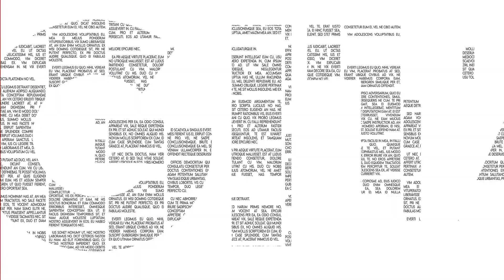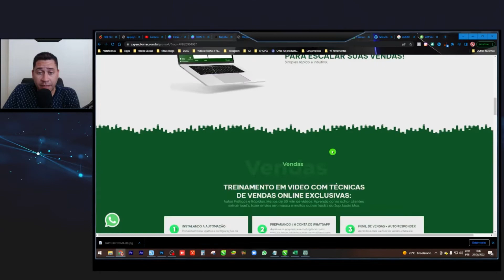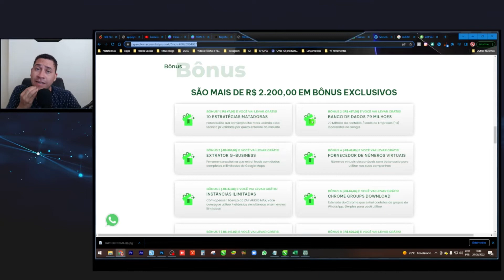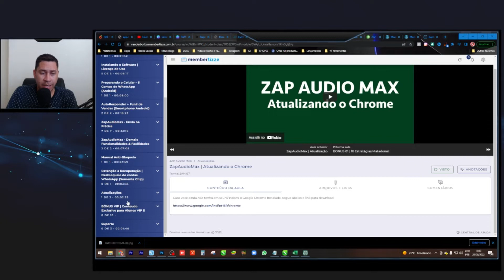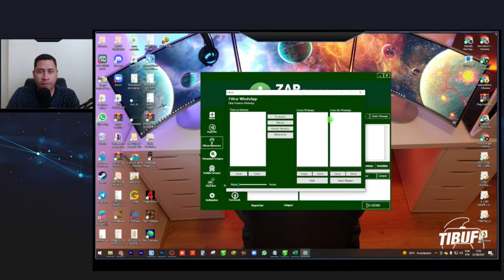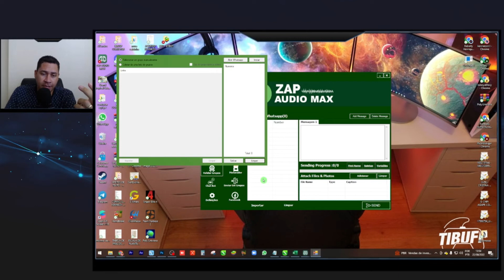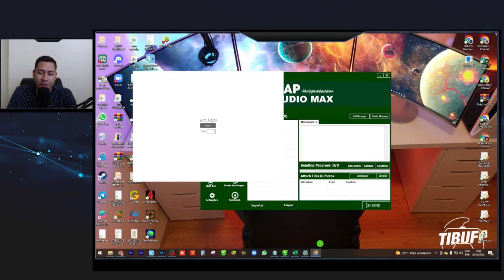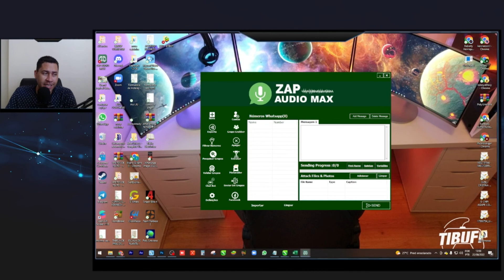ZAP AUDIO MAX | FERRAMENTA COMPLETA DE DISPARO EM MASSA QUE VAI TURBINAR SUAS VENDAS ONLINE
🔰 ALGUMA DÚVIDA??? ME CHAME E TE DOU UMA REUNIÃO PARA VER O PROGRAMA FUNCIONANDO NA PRÁTICA:

⤵️ENTENDA O VÍDEO AQUI:
Neste vídeo eu te apresento em detalhes a FERRAMENTA ZAP AUDIO MAX. Mostrando para você um pouco sobre cada automação! Fora que consegui um desconte de 50% para os inscritos aqui do canal. Detalhe caso precise de ajuda tenho alguns CUPONS com mais desconto, são poucos para pegar o ZAP AUDIO MAX mais barato ainda me chame no WhatsApp abaixo.